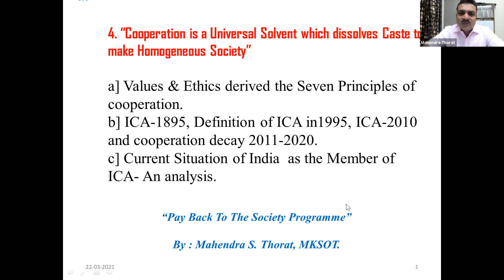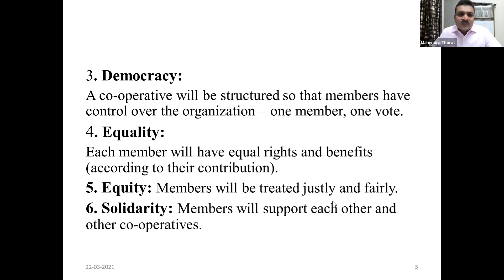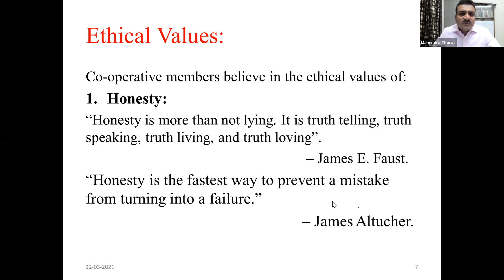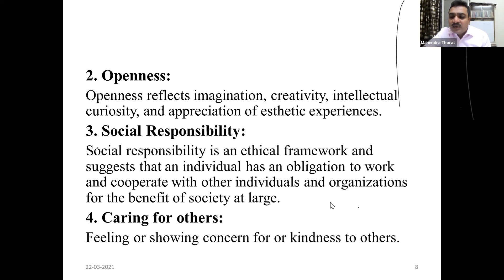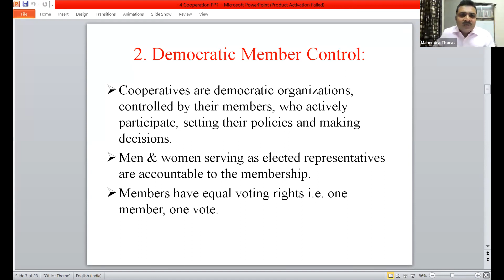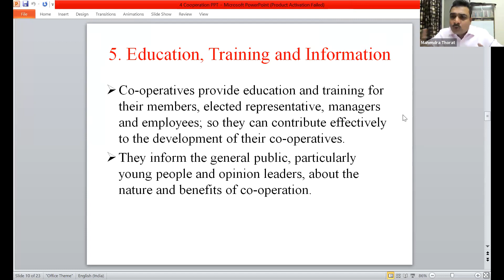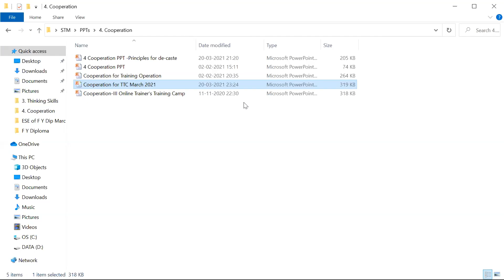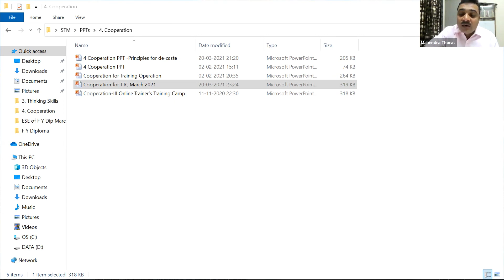Cooperation By Dheemant (Prof) Mahendra Thorat